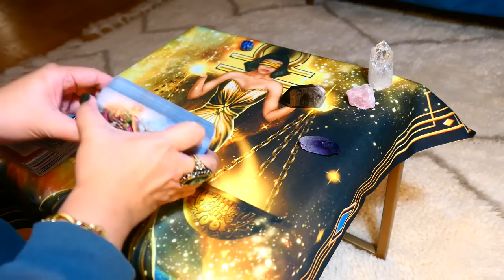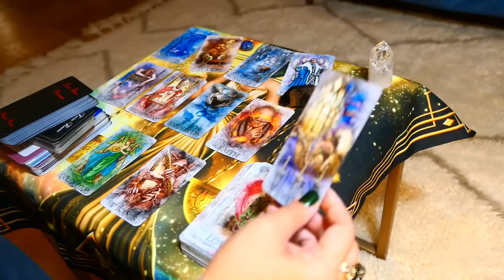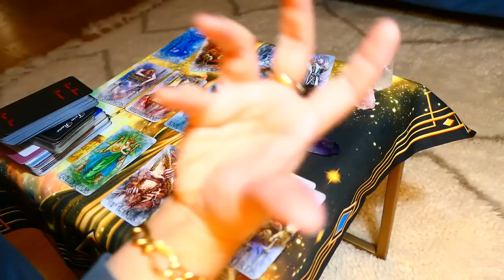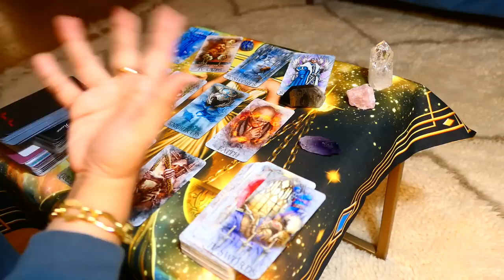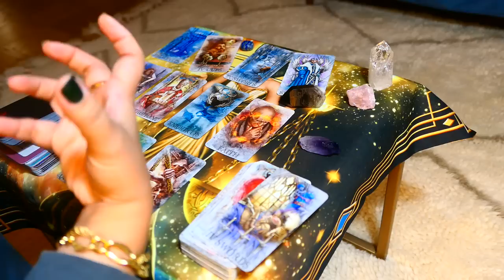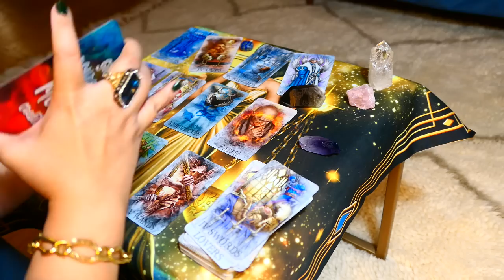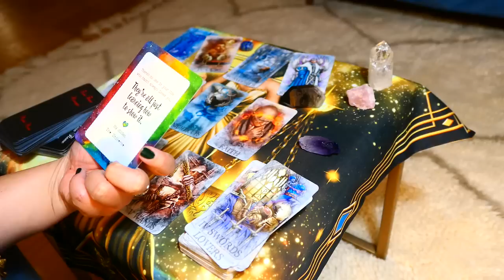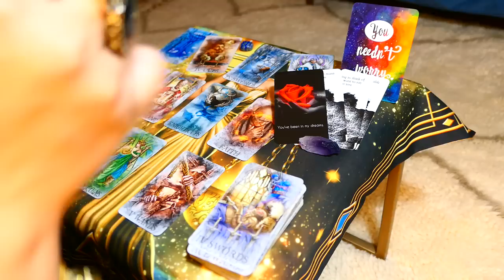SAGITTARIUS ~ Don't worry, you'll be married at the end of this reading, Sage! ~ WLC Oct2019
*UNLIMITED STREAMING access of all my extended reads for your Sun, Moon, Rising & Venus signs as well as BONUS reads in Vimeo are now available for SUBSCRIPTION basis per zodiac sign, links below. Enjoy your readings! :)